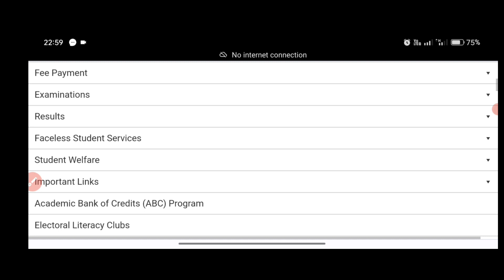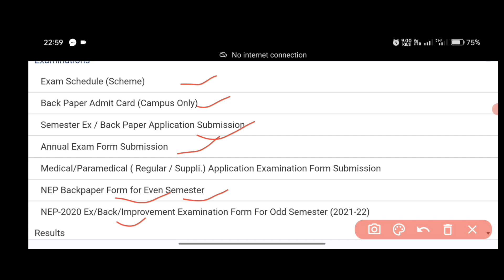Csjmu सेमेस्टर सभी छात्रों के लिए नया नोटिस | Kanpur University 2nd semester back paper form 2021-22